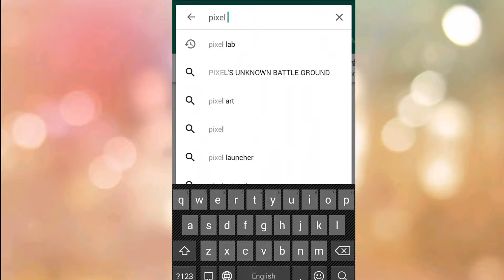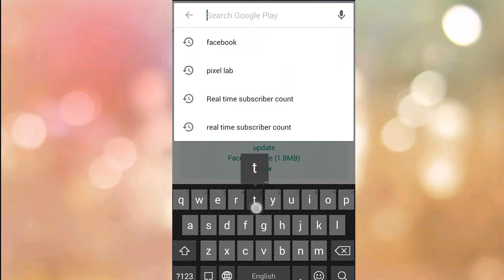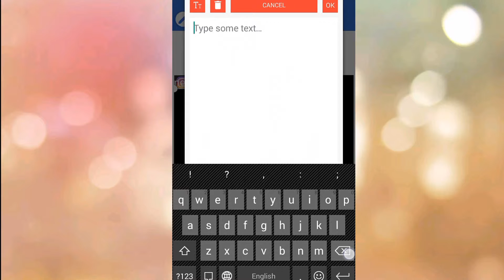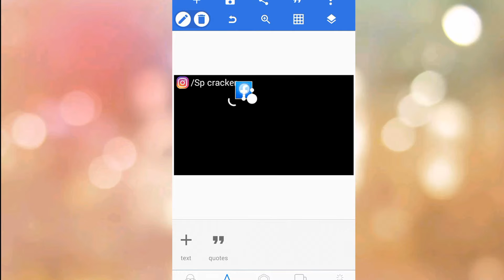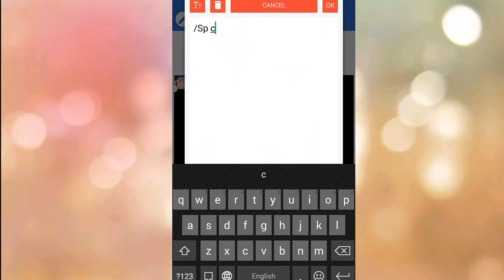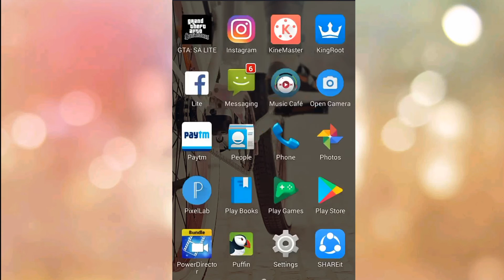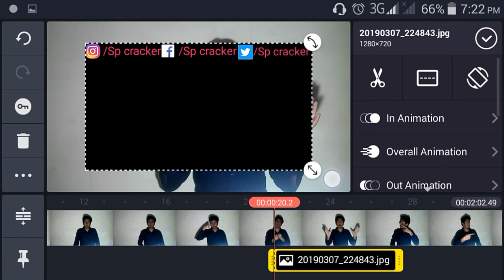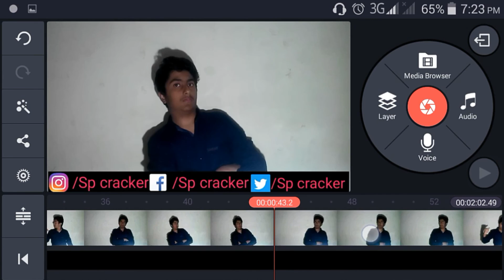Social Media Handle kaise lagaye Videos me ! Social Media Handle kya hai !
Jenven real Followers kaise badhaye
Pixel lab se Social media handle kaise banaye
Video me social media user name kaise de
Video Story
Hello friends aj mane ish video me bataya hai Social Media Handle kaise banaye ! Videos me kaise lagaye ! Social Media Handle kya hai !
instagram name "sp cracker"
My gears
home made tripod
Mic earphone using
Sp cracker
sp cracker